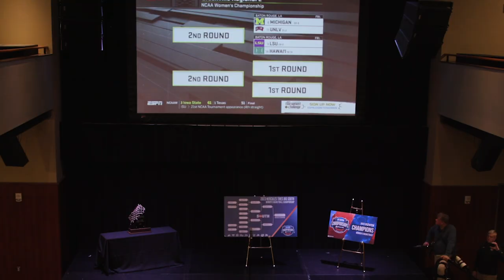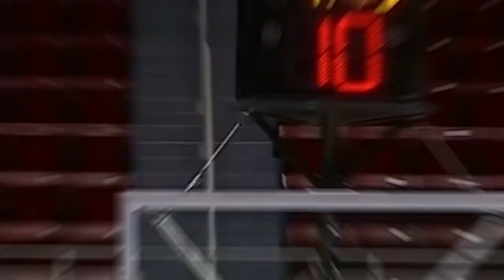Gardner-Webb Women's Basketball NCAA Selection Show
Gardner-Webb welcomed a packed house to Tucker Student Center Sunday, March 12, for ESPN’s Selection Show, with a live look in when the Runnin’ Bulldogs were announced.

The Gardner-Webb women’s basketball team will play at No. 2 seed Utah on Friday, March 17, in the first round of the NCAA Division I Basketball Championships. The game time for Friday’s matchup is 7:30 p.m. It is Gardner-Webb’s first NCAA Tournament trip since 2011, when the No. 14 seeded Runnin’ Bulldogs came up short 80-62 to No. 3 Miami (Fla.) in Charlottesville, Va.

Head coach Alex Simmons’ team is in the midst of a terrific run, winning a school and Big South Conference-record 29 games—which includes a program-record 21-game win streak.